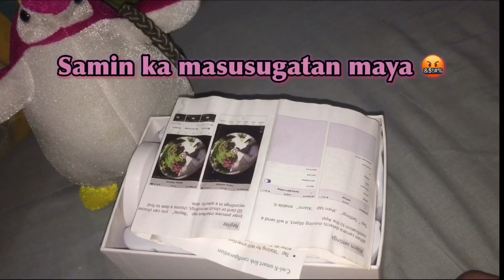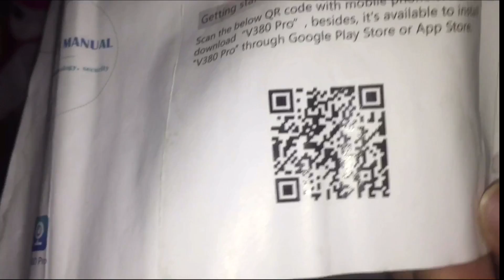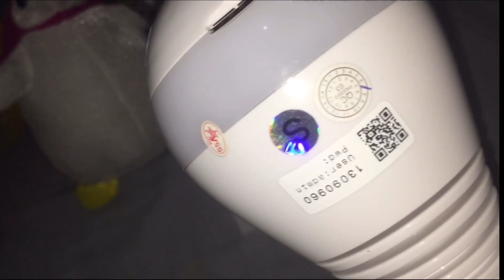Unboxing CCTV Camera Pangmayaman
- Tara unbox natin ang bagong cctv camera para malaman ang gamit at specs nito , pangmayaman nga ba?